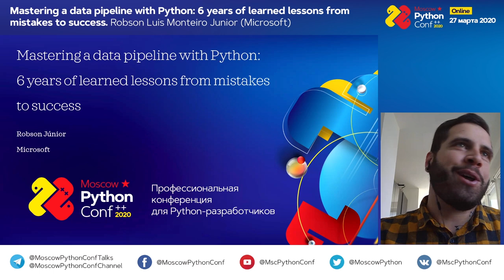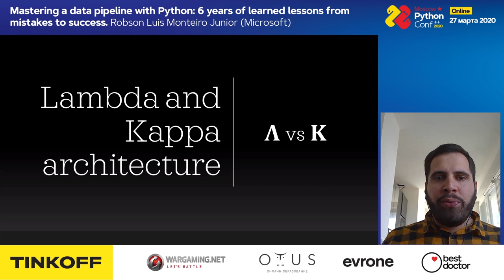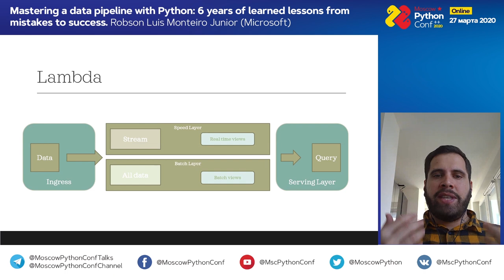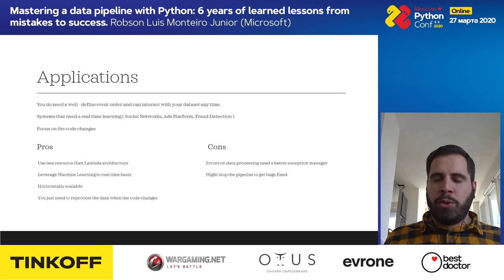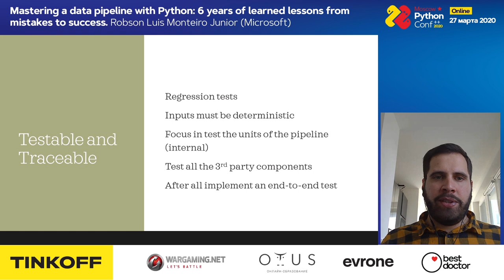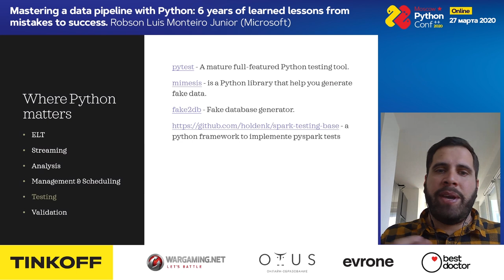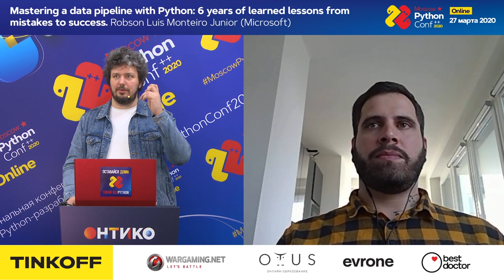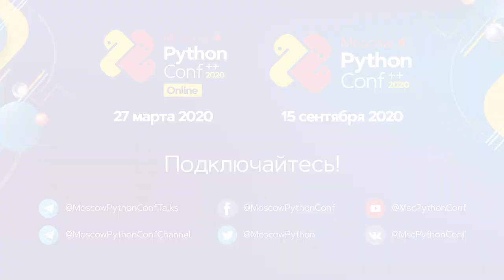Mastering a data pipeline with Python / Robson Luis Monteiro Junior (Microsoft)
Python Conf++ 2020 Online

Building data pipelines are a consolidated task, there are a vast number of tools that automate and help developers to create data pipelines with few clicks on the cloud. It might solve non-complex or well-defined standard problems. This presentation is a demystification of years of experience and painful mistakes using Python as a core to create reliable data pipelines and manage insanely amount of valuable data. Let's cover how each piece fits into this puzzle: data acquisition, ingestion, transformation, storage, workflow management and serving. Also, we'll walk through best practices and possible issues. We'll cover PySpark vs Dask and Pandas, Airflow, and Apache Arrow as a new approach.